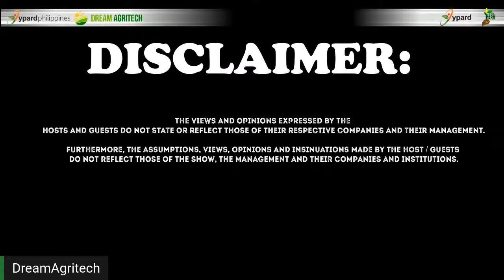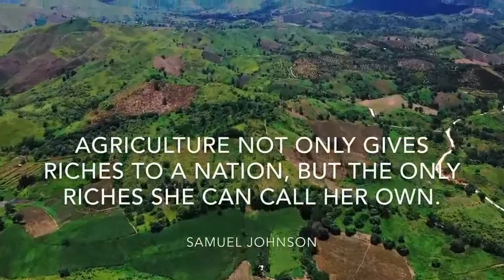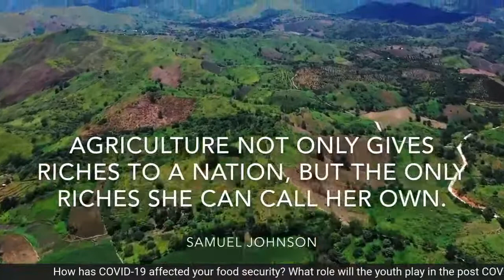Possible Youth-in-Ag Dynamics Post COVID-19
A discussion on the possible impact of COVID-19 on youth in agriculture, headed by YPARD PH Country Representative Jim Cano. Speakers are Marina Cherbonnier from the YPARD Global Steering Committee, Alpha Sennon of WHYFarm and Yemi Adeyeye, YPARD Global Director